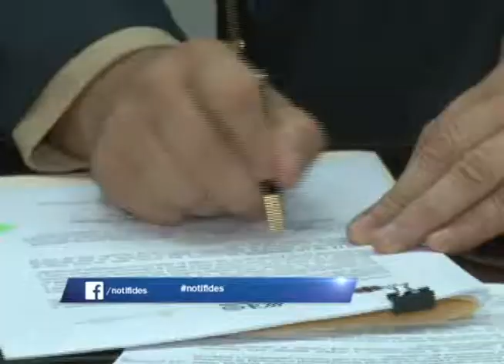DONACIÓN L138 millones recibe gobierno de Honduras, apoyando productores con intervención de Caritas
Alrededor de 138 millones de lempiras recibe de donación el gobierno de Honduras, tras firmar un acuerdo con Estados Unidos, apoyando a productores con la intervención de Caritas Honduras